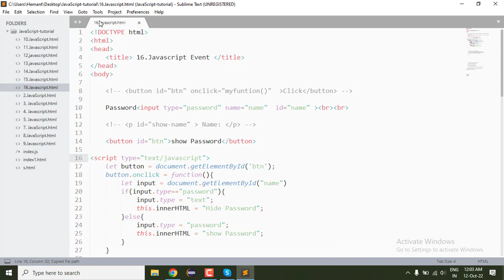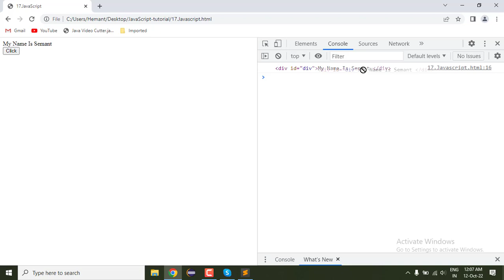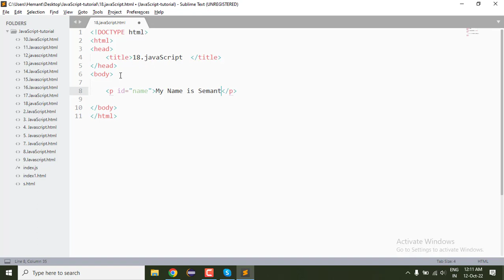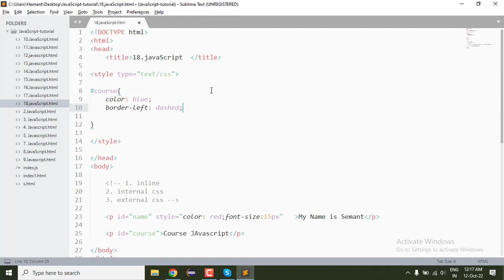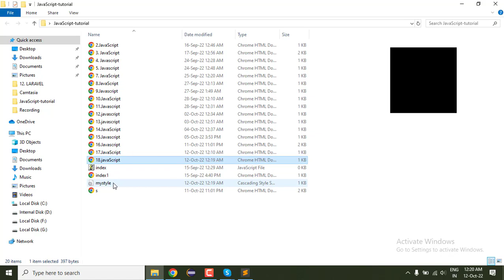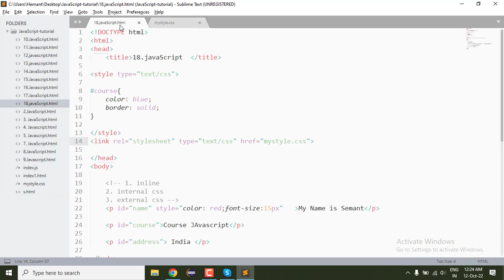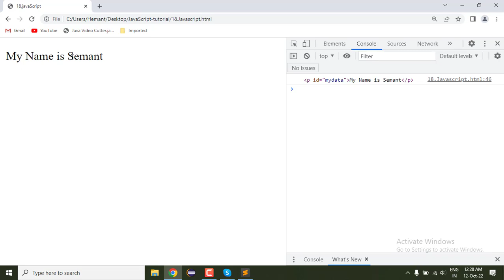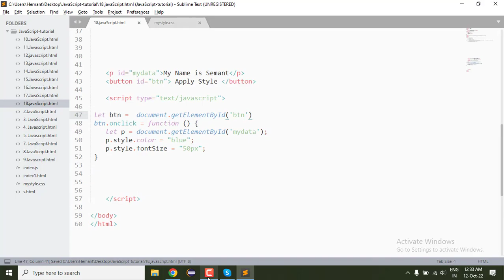17. JavaScript CSS | implement CSS with JavaScript | JavaScript tutorial | Semant sir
implement css with javascript
javascript css
css javascript tutrial
css javascript html
css javascript project
css javascript by Semant.Mishra
javascript css html tutorial
javascript css html project
javascript css  animation
javascript css project
javascript css add html
javascript css style
javascript css manipulation
javascript css DOM
javascript css selector
javascript with css
inline css
eternal css
external css
how to link external css
implement css with javascript  in html
CSS with JavaScript  practice Multistar Semant.Mishra
CSS JavaScript  |  CSS JavaScript   Semant Sir

timeStamp
00:00 intro
04:07 innerHTML
05:05 innerText
05:53 innerHTML vs innerText
08:43 type of apply css in html
09:21 apply inline css
12:10 apply internal css
14:18 external css | link external css | how to link css file
22:58 apply css with javascript

CSS in JavaScript | Web Development Tutorials
CSS in javaScript  Multistar Semant.Mishra

CSS JavaScript   MultiStar Semant.Mishra
CSS  JavaScript